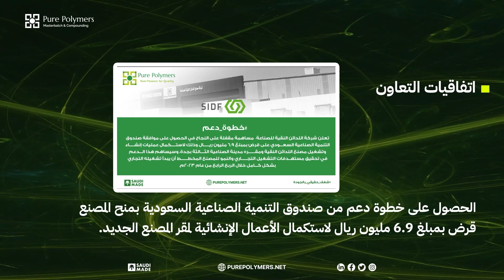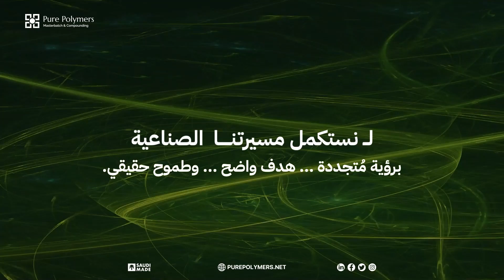حصاد عام 2023م📝💚🧬♻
📌التوثيق جزء لا يتجزأ من المسيرة الناجحة.
فـ إليكم أبرز إنجازاتنا ونجاحتنا خلال عام 2023📅
آملين ومستعدين لتحقيق المزيد من النجاحات والبصمات مسترشدين برؤية المملكة 2023💚🗺